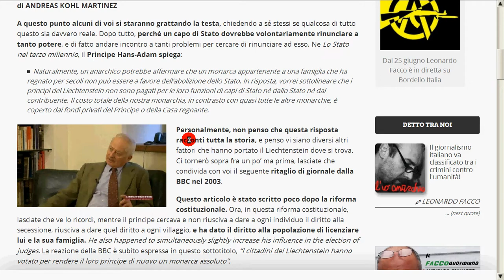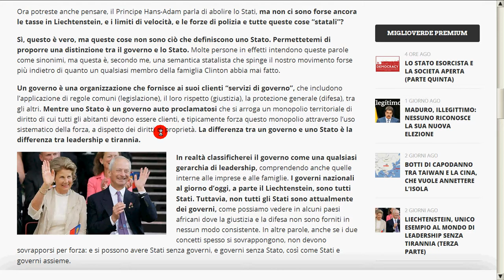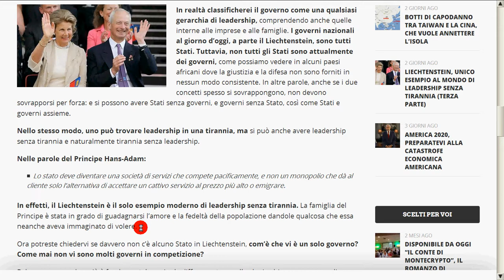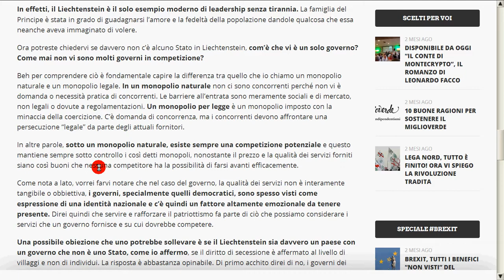Principato del Liechtenstein ed èlite naturali 2